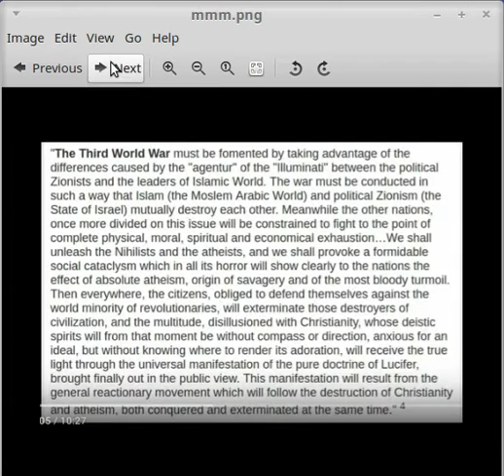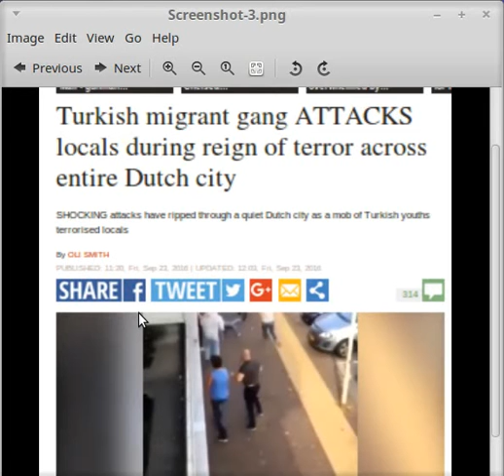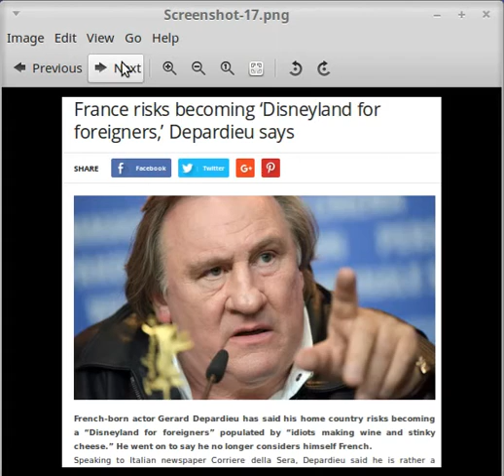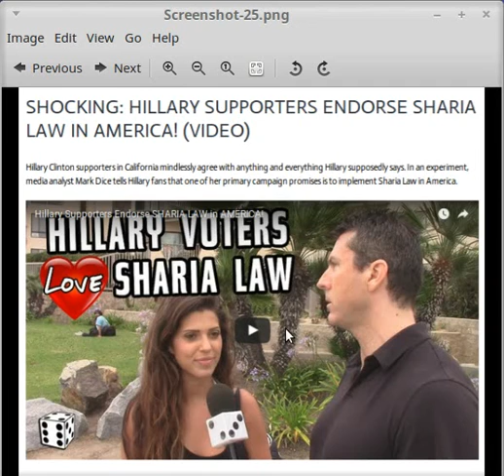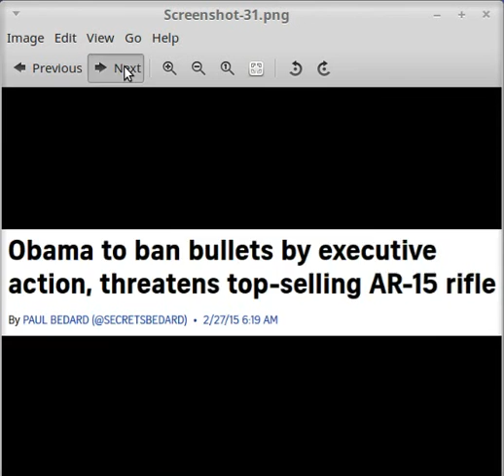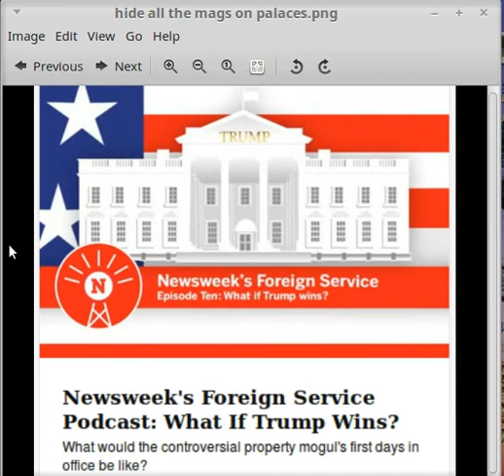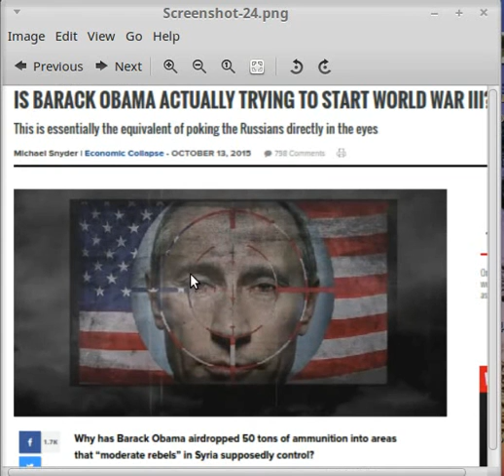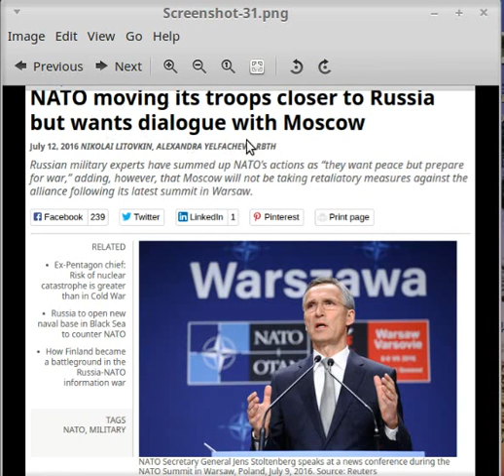Ww3 Obama Bans Ammo,russia Prepare For War With Usa,, Missiles 50 Miles From Target